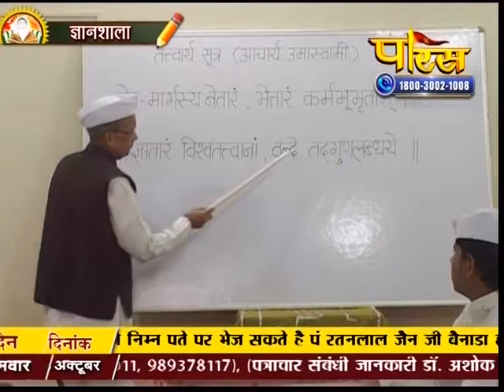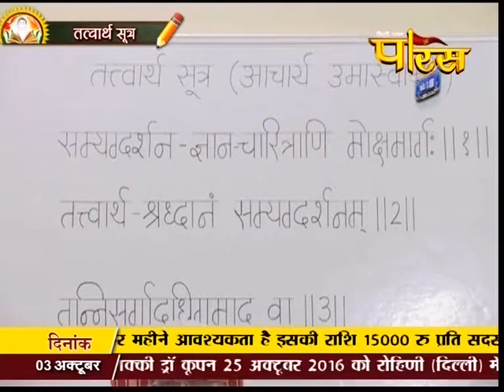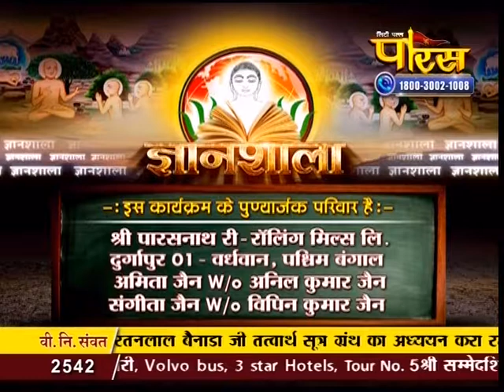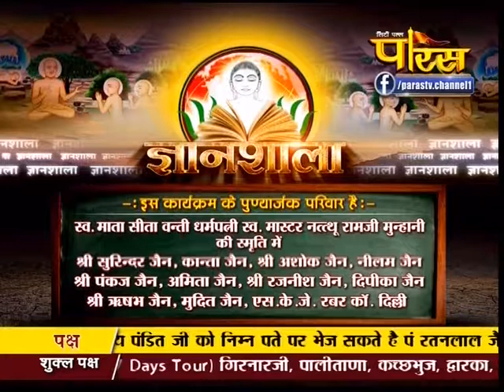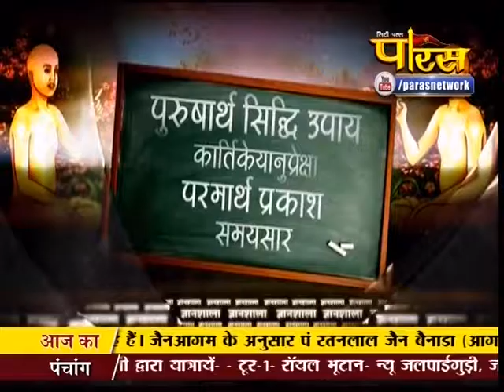Gyanshala | R. L. Banada Ji | Ep - 114